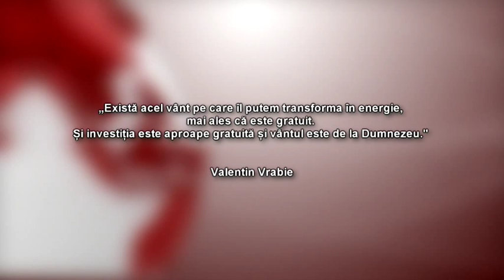- Stirile Dobrogea Tv - Aproape de oameni Pestera isi construieste eoliana